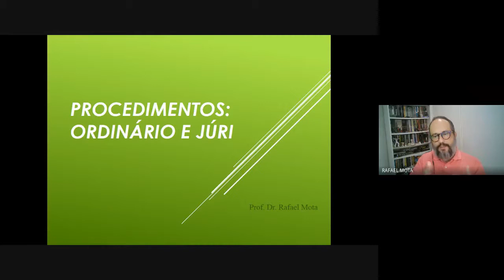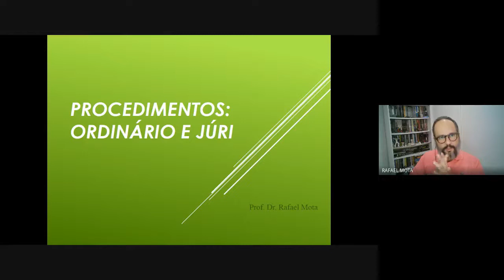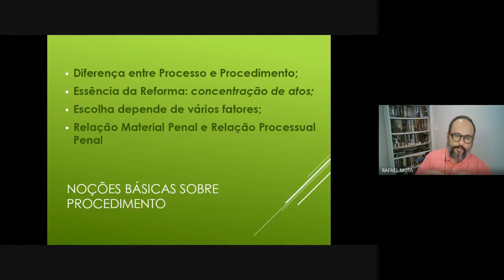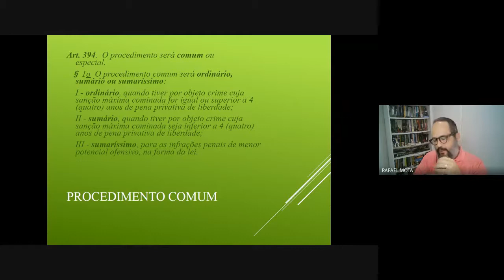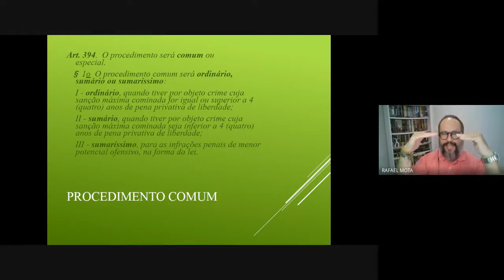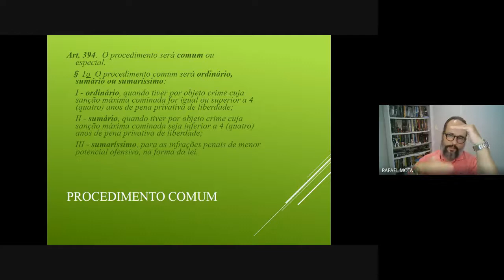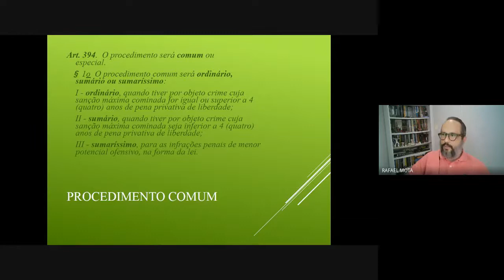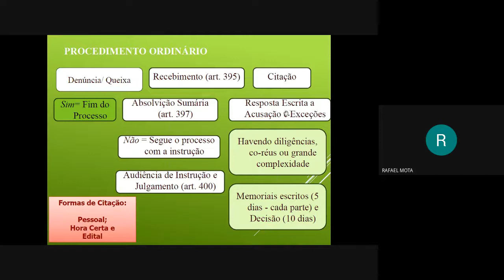PROC PENAL II J578 08 MCD35 26 08 2021